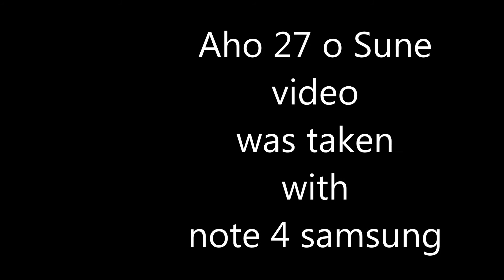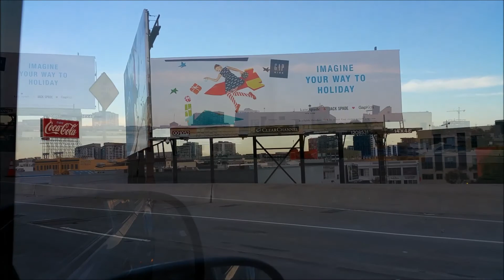Sii Aho 27 o Sune (Ongo Latu)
video from a samsung note 4 phone